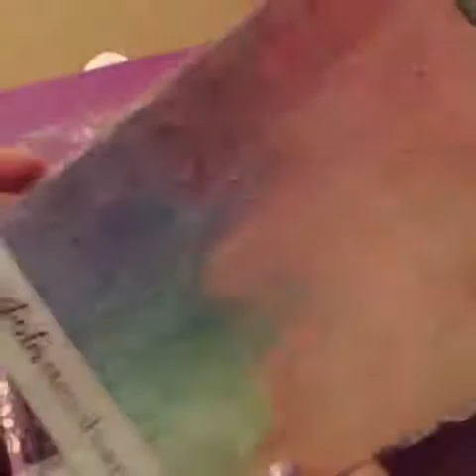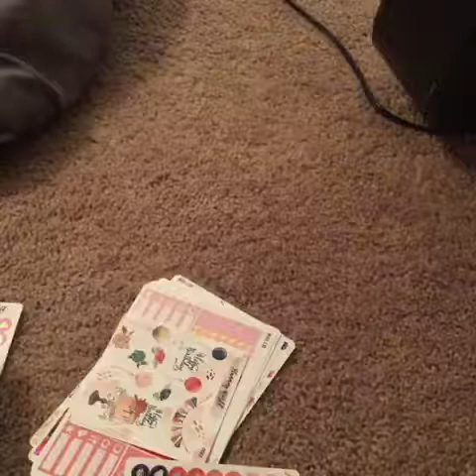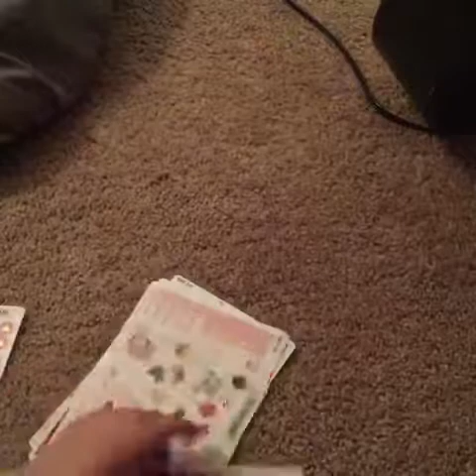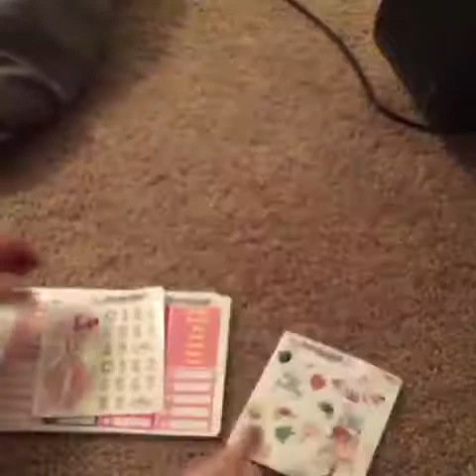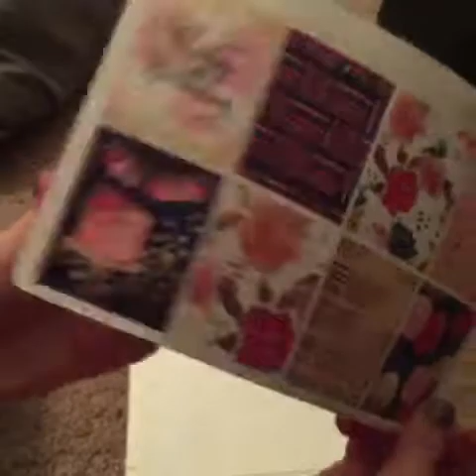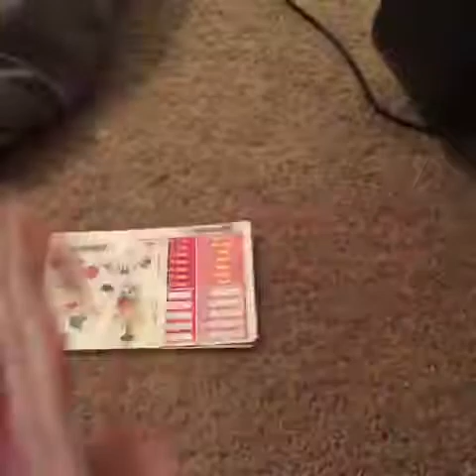Erin Condren and etsy haul